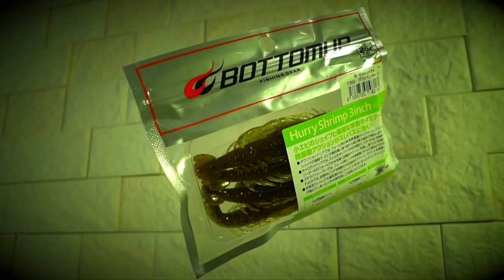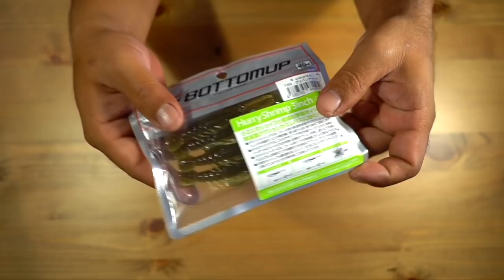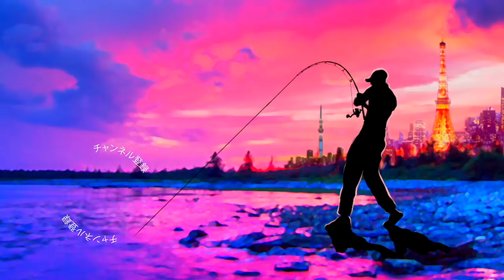ボトムアップ最新ルアー「ハリーシュリンプ３インチ」登場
ＳＵＢ！ボトムアップ最新ルアー「ハリーシュリンプ３インチ」登場って事で川村光大郎さん率いるボトムアップの最新作ルアーを開封＆レビューしていきます。

２０１８年はシマノの18ステラとダイワの18イグジストの最高級リール対決に注目ですが、その他にも注目の新製品が盛り沢山です。釣光TVの気になっている釣具はシマノのバンタムMGL、ダイワのタトゥーラーエリートにイマカツやジャッカルの新作ルアー、話題のグラススピニングなどなど、、、今年もバス釣り中心に買いに買って釣りに釣っていく予定でーす！